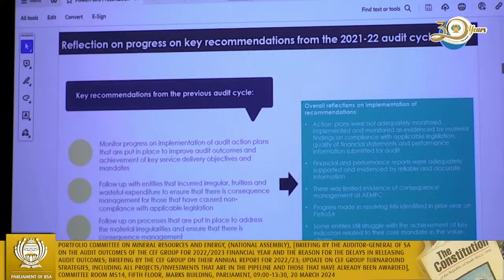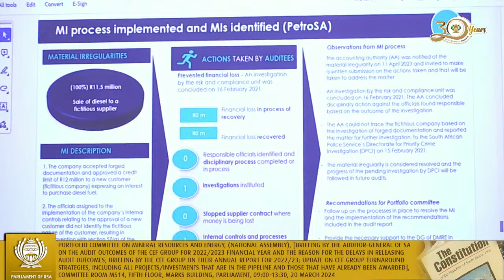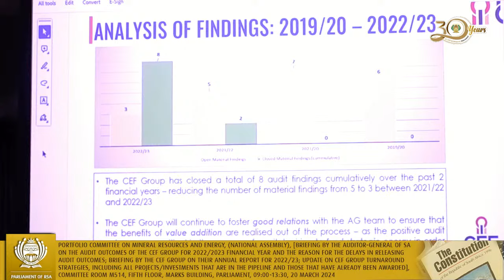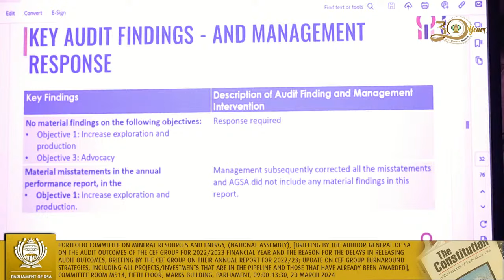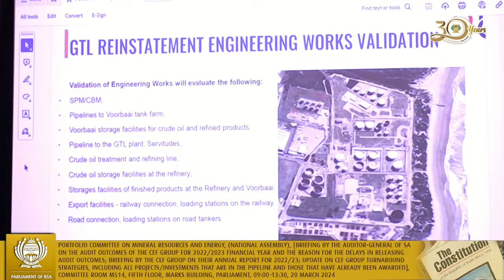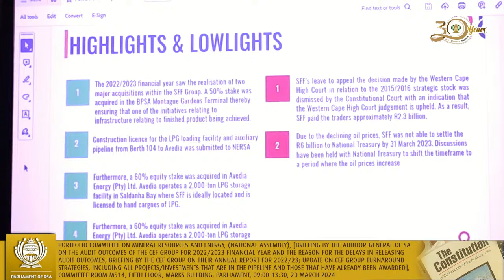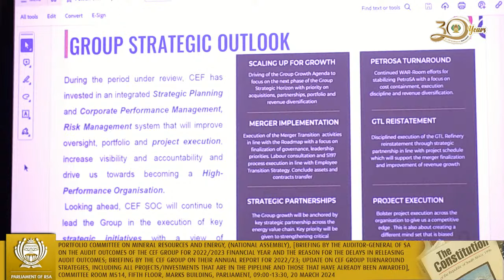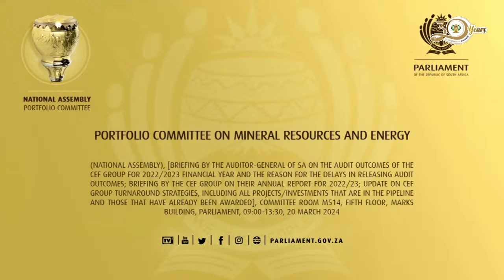Portfolio Committee on Mineral Resources and Energy, 20 March 2024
(National Assembly), [Briefing by the Auditor-General of SA on the audit outcomes of the CEF Group for 2022/2023 financial year and the reason for the delays in releasing audit outcomes; Briefing by the CEF Group on their Annual Report for 2022/23; Update on CEF Group turnaround strategies, including all projects/investments that are in the pipeline and those that have already been awarded], Committee Room M514, Fifth Floor, Marks Building, Parliament, 09:00-13:30